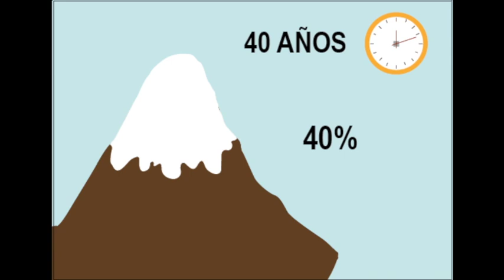Maqueta glaciares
Este vídeo versa sobre Maqueta glaciares